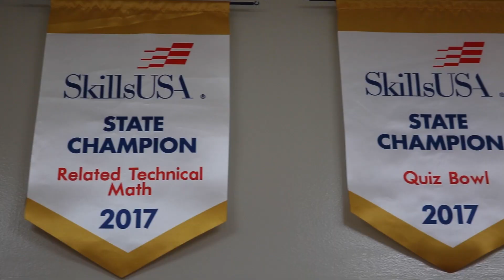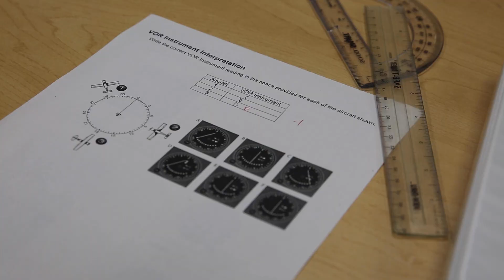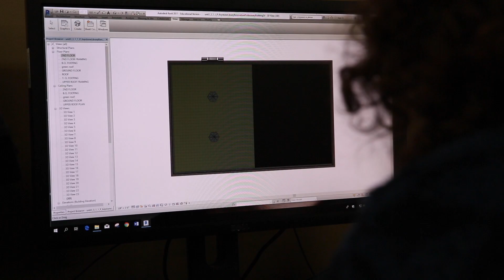Pre-Engineering - Claremore Campus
This is a satellite program that operates at Claremore High School, but is open to all Rogers County high school students. It emphasizes academics and engineering principles and provides the student with a strong foundation to excel in a post-secondary engineering pathway.  It requires 960 hours of coursework that includes Civil Engineering and Architecture, Aerospace Engineering, Engineering Design and Development, as well as AP Calculus and Physics.